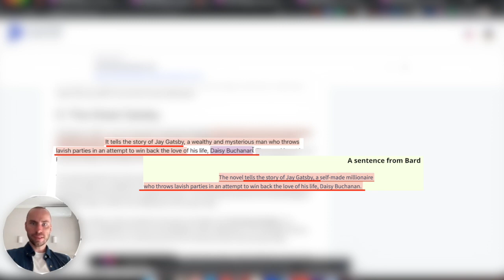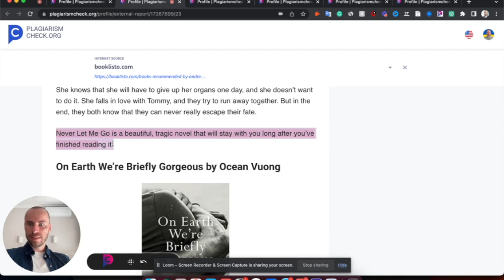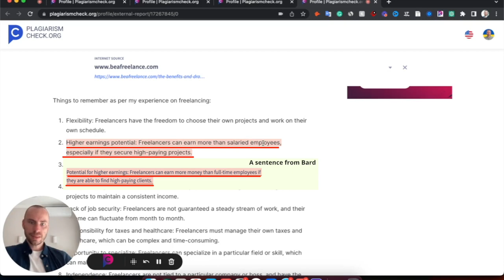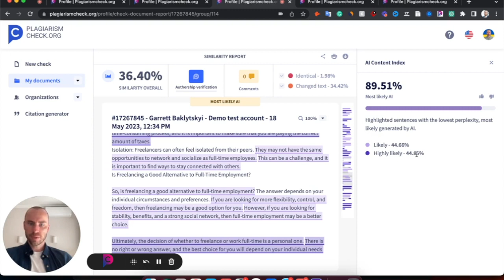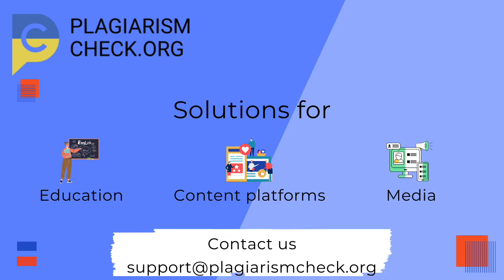⚡️🤖 Does Google Bard generate AI plagiarism?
AI generators can provide an output based on your prompt by taking separate words from billions of sources. However, when our team started testing our AI Detector on Bard texts, we found out that PlagiarismCheck finds content that can be considered as plagiarism.

PlagiarismCheck.org is a modern solution to protect content originality and save teachers' time on assignments grading.

Academic Integrity Kit provides a comprehensive originality check using an advanced similarity checker, accurate AI detector, and Fingerprint Authorship Verification to combat modern originality challenges.